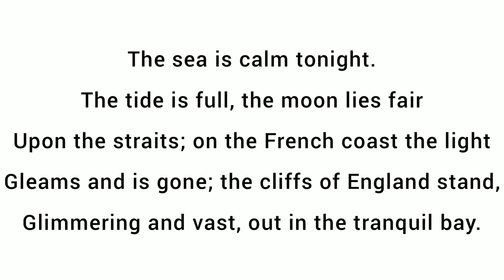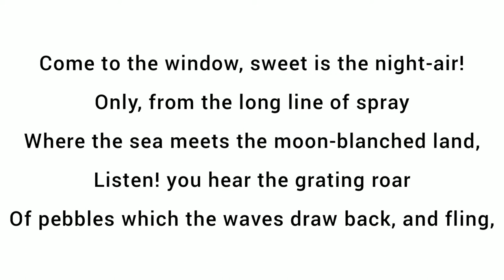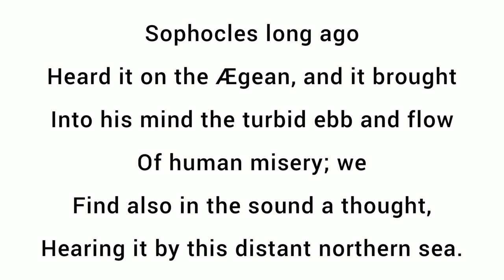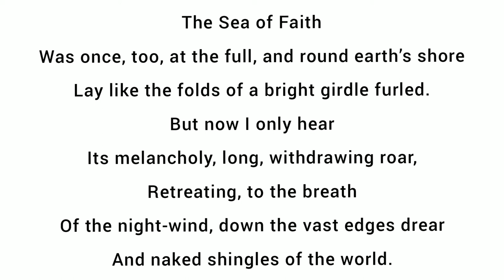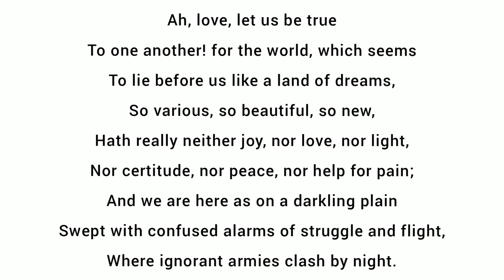DOVER BEACH HINDI EXPLANATION ISC SEMESTER 2 CLASS 12 ENGLISH LITERATURE